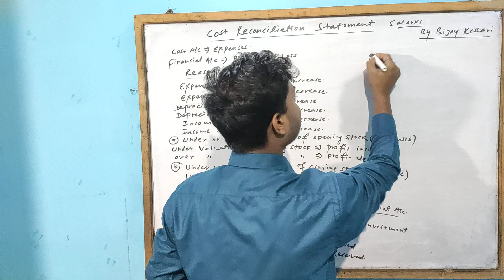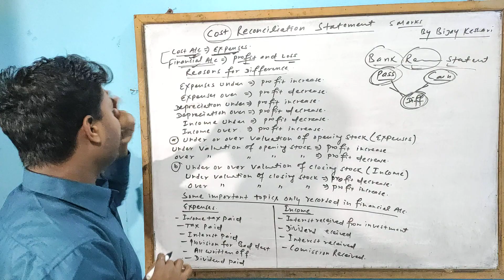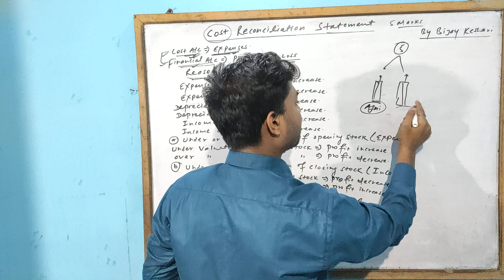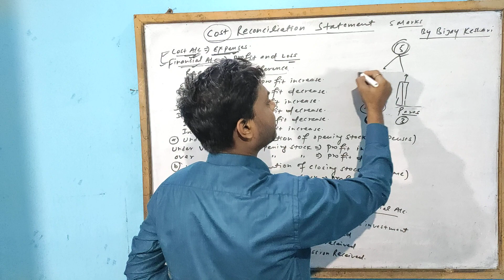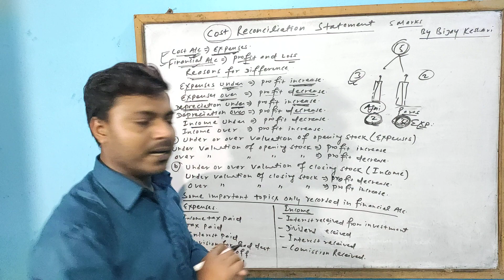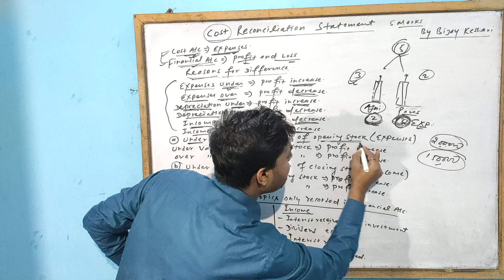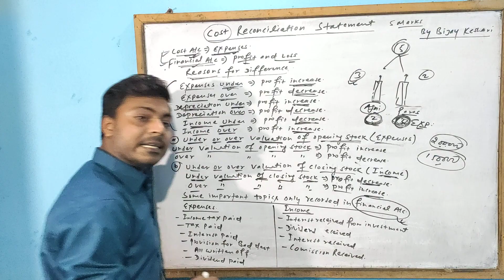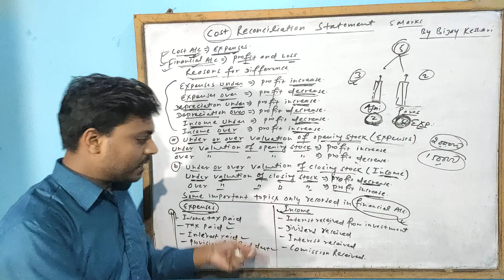Cost Reconciliation Statement In Nepali Part - 1 || Class 12 || NEB/HSEB || By Bijay Keshari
Cost Reconciliation Statement is a class 12 course chapter of NEB Nepal . Cost is a expenditure and financial A/c is a profit and loss account . In this chapter we have to reconcile between coast account and financial account . It is part 1 video after that part 2 video will cooking soon .